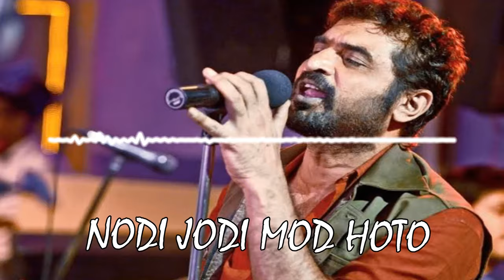Nodi jodi mod hoto By Shilajit || 2019